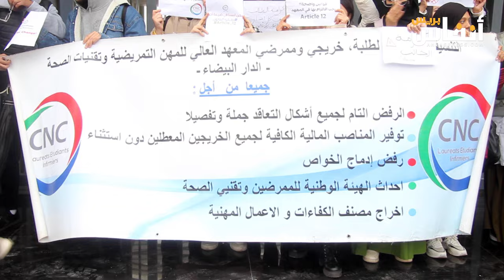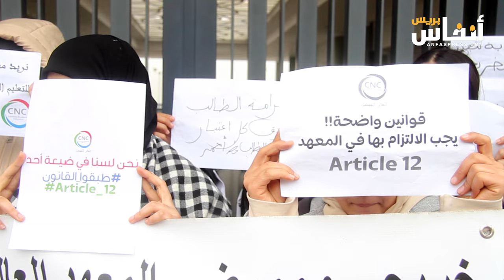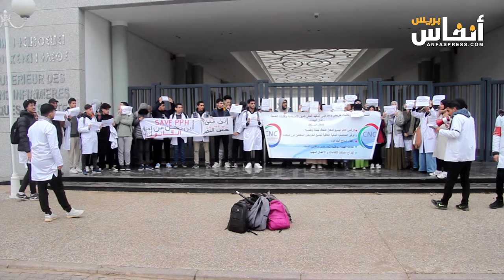البيضاء.. طلبة المعهد العالي للمهن التمريضية ينتفضون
انتفض مجموعة من طلبة المعهد العالي للمهن التمرضية بالبيضاء في وقفة احتجاجية تم تنظيمها اليوم الجمعة 9 فبراير 2024. وفي هذا الفيديو ستتعرف على أسباب هذه الانتفاضة